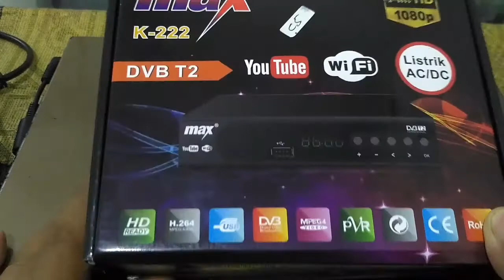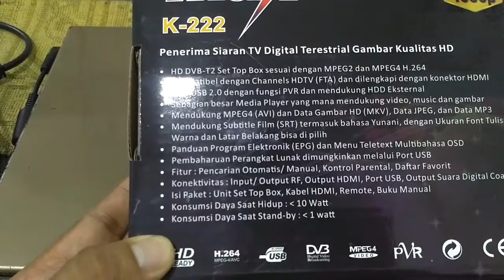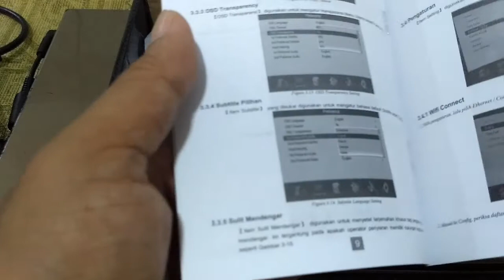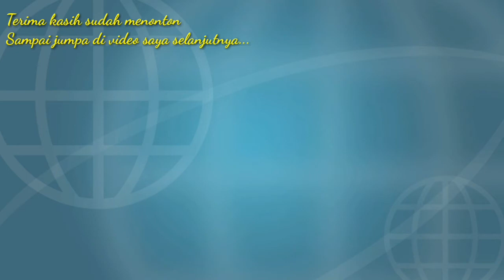AYO BERALIH KE SALURAN TELEVISI DIGITAL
Hallo Sobat
semoga kalian semua dalam kondisi sehat dan tetap semangat dalam menjalani aktivitas.
sobat kali ini saya Unboxing STB DVB T2 dengan merek MAX type K-222
semoga video ini bisa membantu para sobat yang akan menggunakan siaran TV digital.